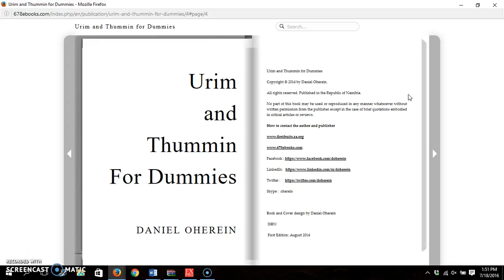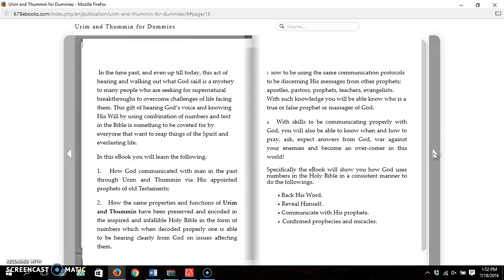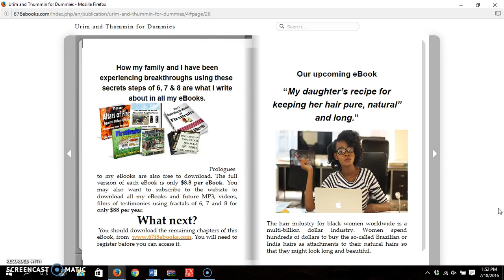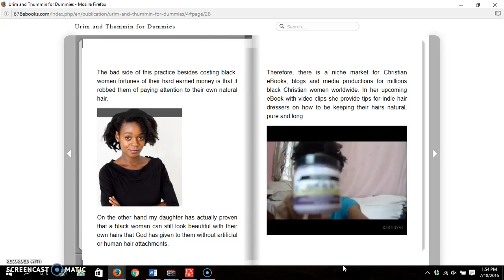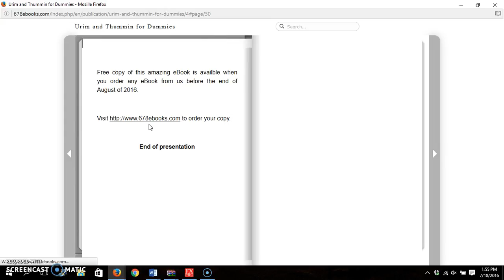urim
This eBook is about hearing God’s voice and knowing His ways by  using a combination of numbers and text in the Bible as though one is using the original Urim and Thummin of God.

The gift of hearing clearly from God is not restricted to any special group of people but something to be coveted for by anyone that wants to be  reaping  things of the Spirit and everlasting life continually. The eBook is free for download after you registered